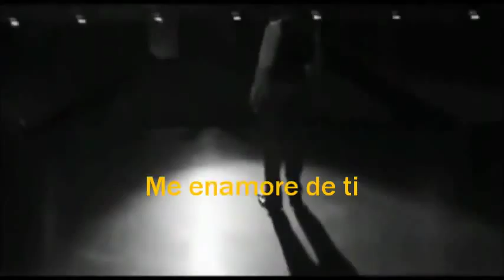Chayanne - Me Enamoré De Ti ♥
*Eres lo que yo más quiero, lo que yo soñaba y si no estas conmigo, se me escapa el aire, solo a tu lado siento que respiro, simplemente porque te amo*